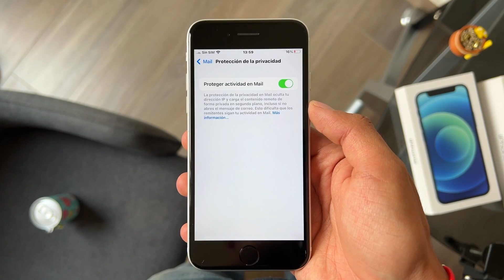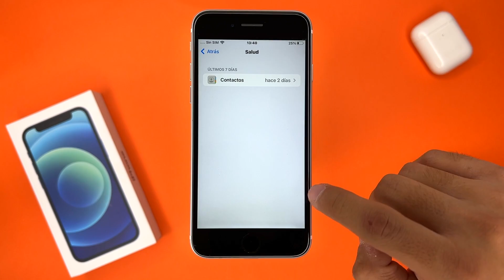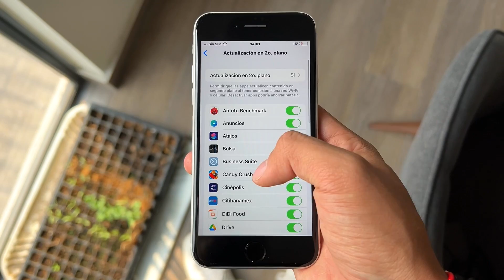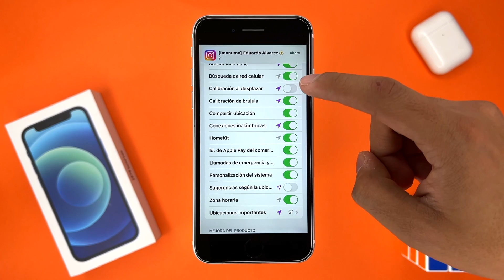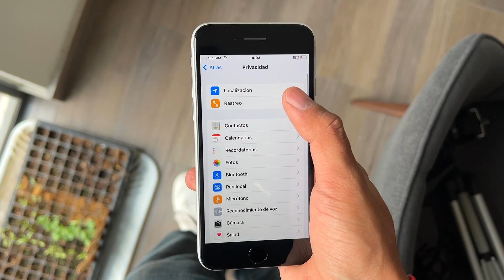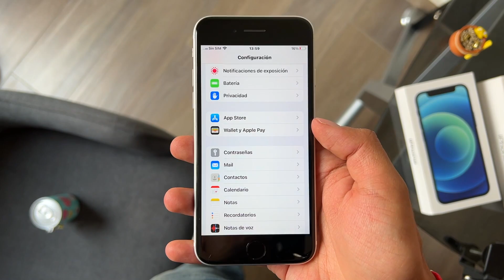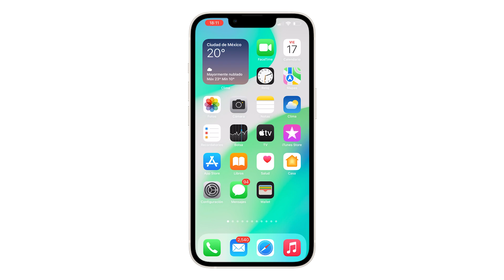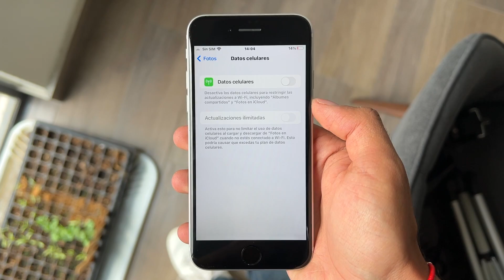iOS 15.2 ⚠️DESACTIVA HOY ESTOS 11 AJUSTES!! 🕵🏻 Cuida tu Privacidad, Batería, Espacio y Dinero!!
🔋Cuida tu iPhone Desactivando estos ajustes ahora mismo! ✅Podrás ahorrar Batería, Almacenamiento, cuidar tu Privacidad y a la larga, ahorrar Dinero 🤑 No lo puedes dejar pasar!!

0:00 10 Ajustes para Desactivar
0:53 Reporte de Privacidad
2:00 Por si te atropella un tren
2:40 Ahorra mucha Batería
3:25 Privacidad y Batería
4:17 Batería otra vez
5:00 Rastreo
6:15 Compartir Ubicación
7:24 Proteger Actividad
8:12 Datos Celulares
9:35 Ahorra Internet
10:16 Safari

🔻 TODO LO QUE USO PARA GRABAR 🔺